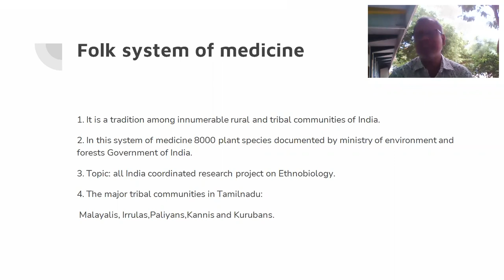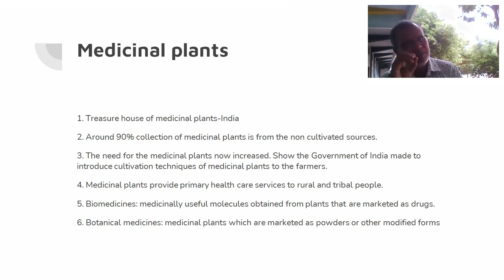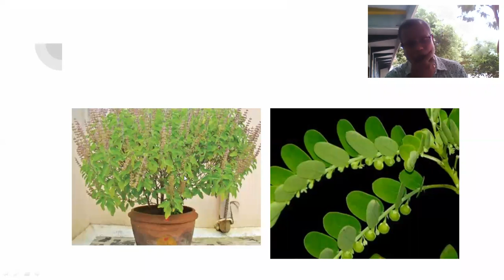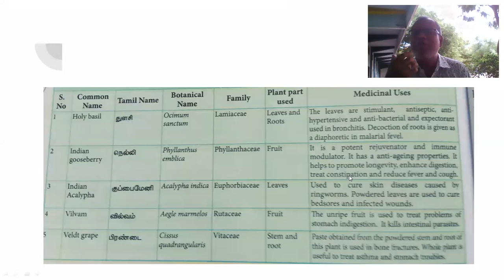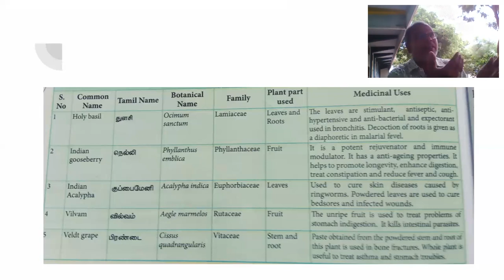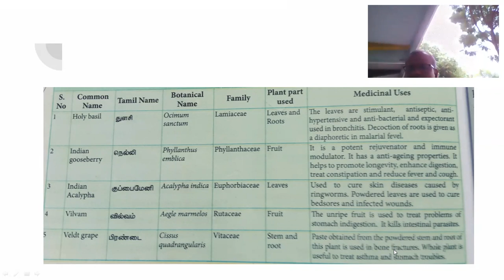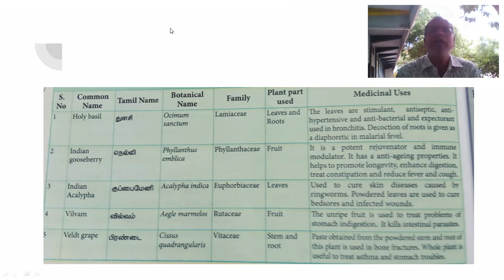XII-FOLK SYSTEM OF MEDICINE AND MEDICINAL PLANTS